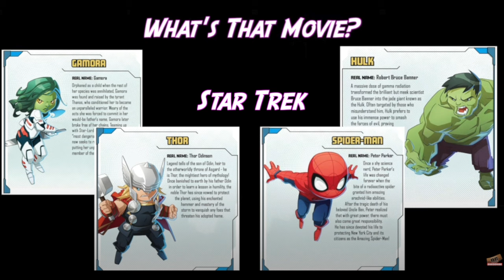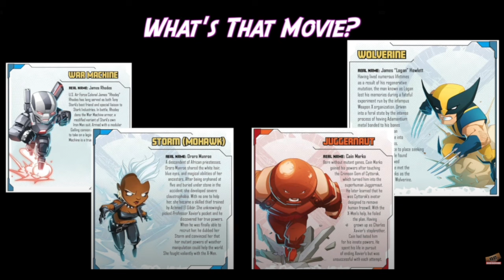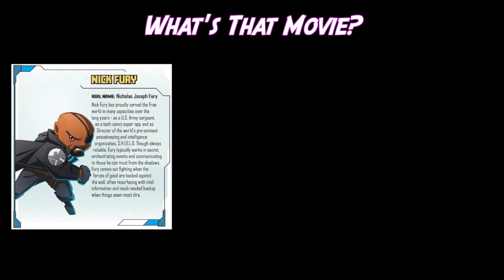DC Super Heroes United | CHARACTER & EXPANSION WISH LIST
If anyone contacts you regarding the contest and they ask for money, that is NOT me. I will only contact the winner via email to get an address to send the prize to.

You can get a copy of Andrew's fantasy novel WE WERE WIZARDS on Amazon